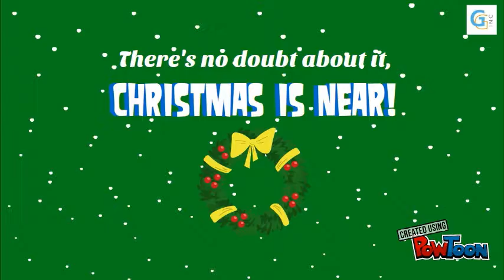Merry Xmas from Griddly Games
We wish you a Merry Xmas!
Have fun and enjoy family time!